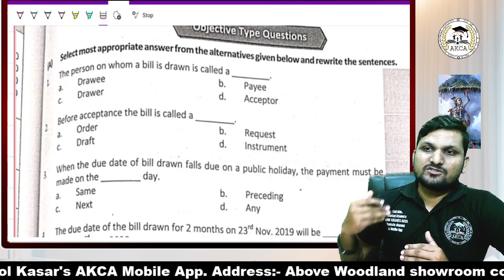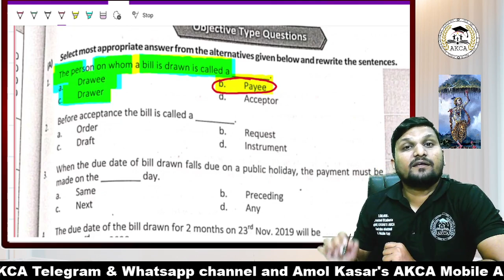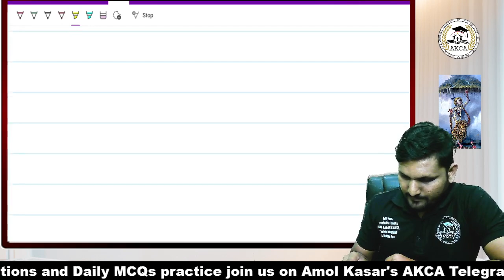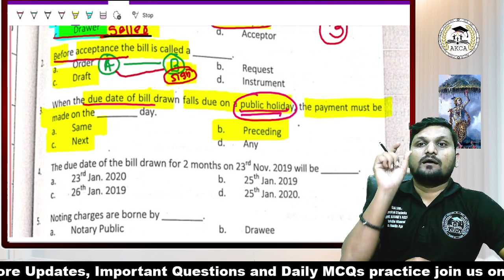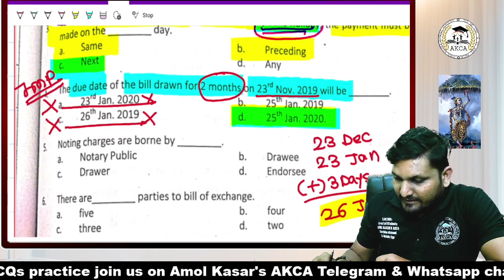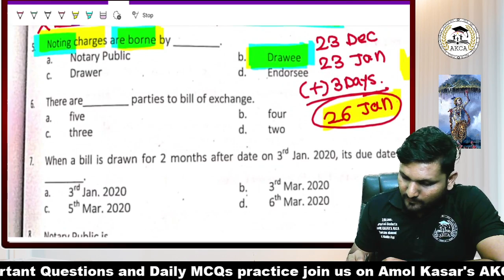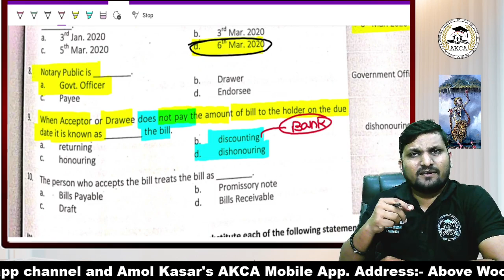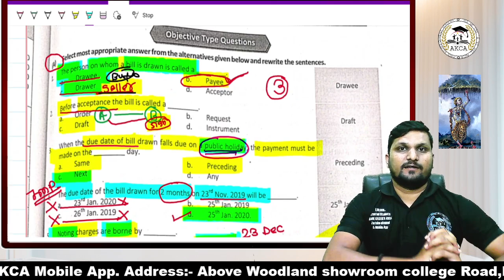Bills of Exchange | Super Revision of All Important Questions from Textbook| 12th Accounts|Lec 01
Amol Kasar's AKCA has its own app now.

Fill The form for all Important Updates related to 12th Board exam 2024

watch All Important Videos

study plan
Last 3 months study strategy